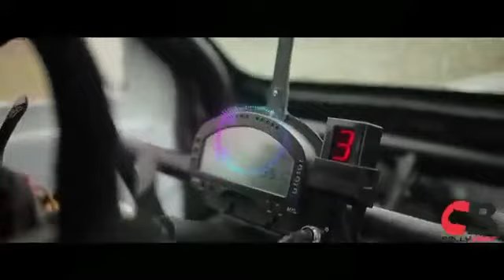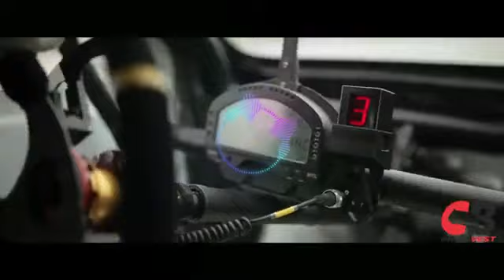launching Mazda EK Car New 8